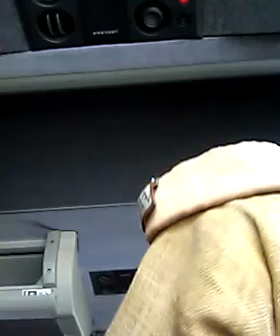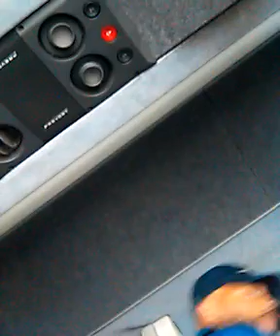Face to Face Again